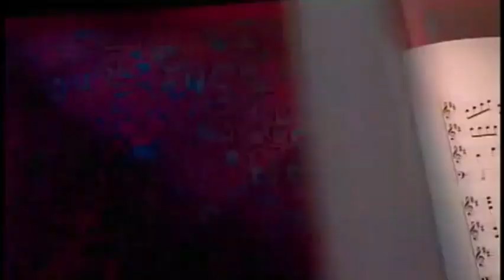Timon and Pumbaa at the Cinema Space Jam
Within the great lands of American lies a Brooklyn-born basketball player Michael Jordan, who after nine years of helping popularize the NBA around the world has retired from his basketball career and gone on to play professional baseball.
Meanwhile, during his pursuing in a baseball career, Mr. Swackhammer, the proprietor of an outer space amusement park named Moron Mountain, has become concerned about its decline and him getting less customers.
Now, as he learns of the Looney Tunes from his clumsy minions, the Nerdlucks what brave adventure shall the Looney Tunes have to face when they encounter these mysterious creatures from outer space….